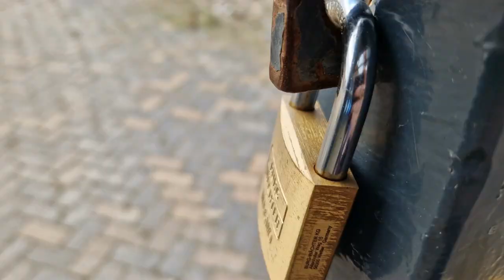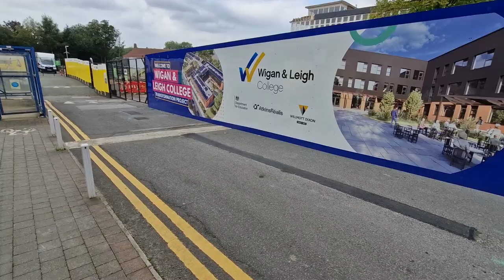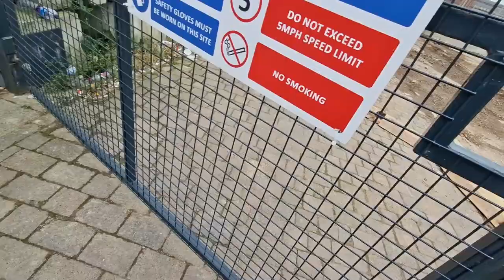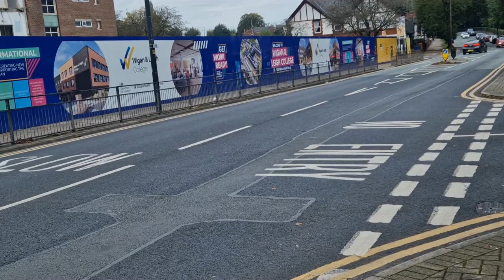Wigan Galleries Update Sept 24